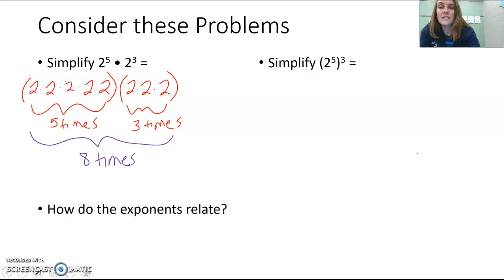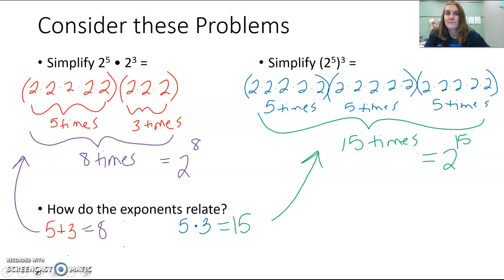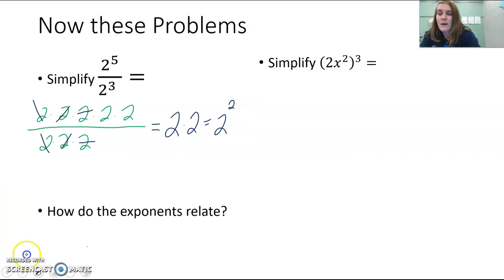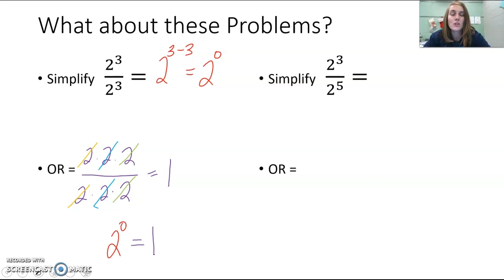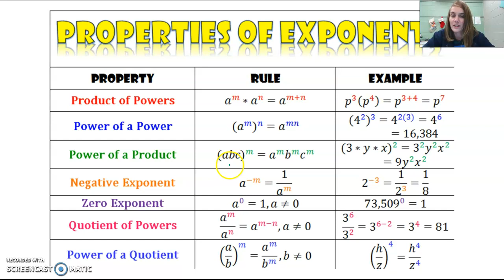Alg2 7.4 Derive Power Properties